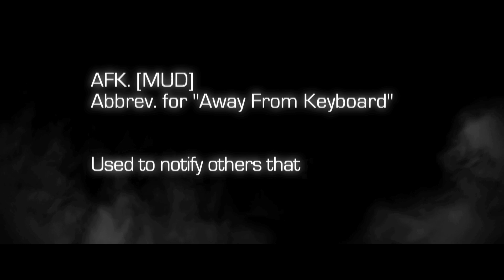AFK: The Webseries - Pilot Double Episode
to help fund series 3 of AFK!

AFK - The Video Game / Fantasy Web series - Pilot Double Episode

AFK is a new gaming / fantasy web series  that will follow the misadventures of a group of gamers who mysteriously wake up in the bodies of their MMO characters. Gender swapped, confused and out of their element, they must work together to survive in a hostile new world.

Filmed entirely in New Zealand, home of Lord of the Rings and The Hobbit, AFK: Series One launches on Sky TV's 'The Zone' on October 28th.